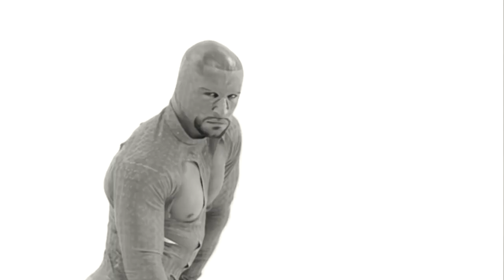François Sagat - ALEXANDRIE ALEXANDRA - CLAUDE FRANCOIS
vintage 2011 SlickItUP - Claude François - Alexandrie Alexandra - François Sagat

SAGAT the DOCUMENTARY - Jérôme Oliveira - Pascal Roche - Brenda & Lucy .